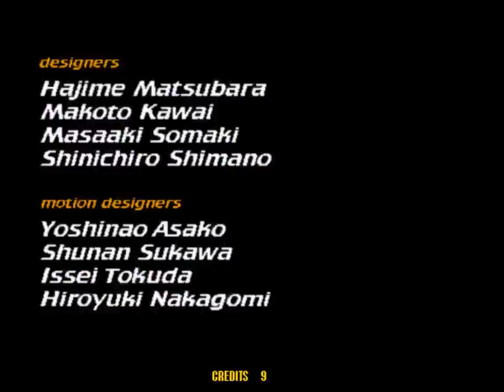Colombia Playthrough - Virtua Striker 2 ver. 97